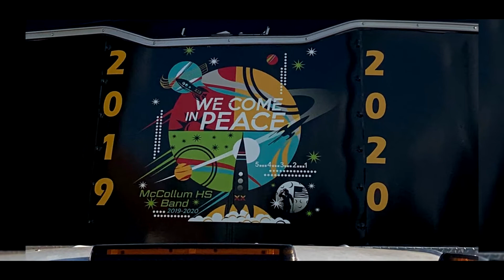Band Senior Slideshow 2021-2022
McCollum High School Band Senior C/O 2022.
We wish you the best Seniors! Once a Cowboy, Always a Cowboy!
Thanks to Fabian Medina for producing this video.